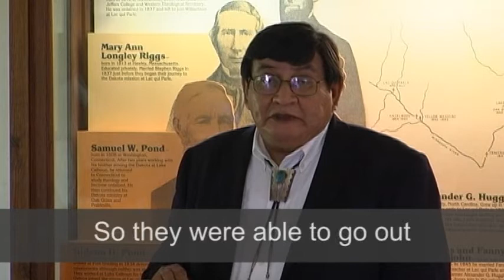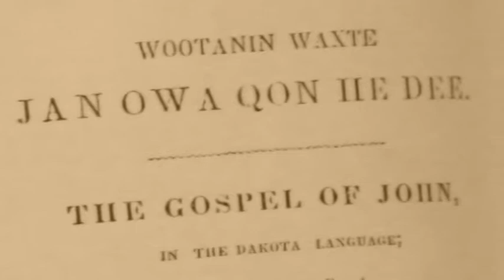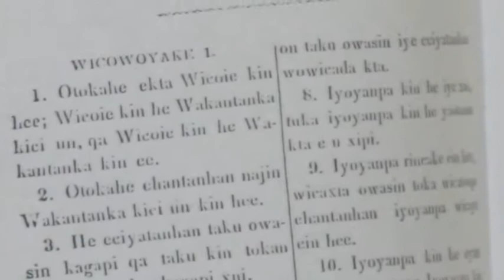Dakota and Christianity Documentary Trailer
This trailer is for a documentary about the journey of faith of Dakota Indians.  It begins with the first Presbyterian missionaries to the Dakota territories of Western Minnesota and their Christian  journey to the reservation church today.